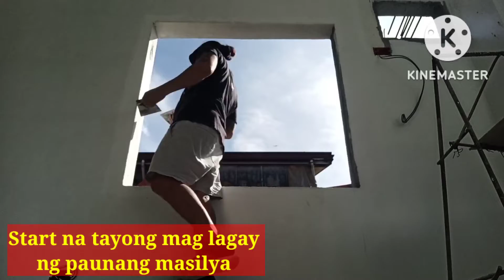House painting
Idea How to start painting  a house